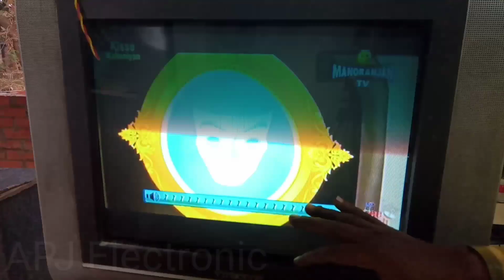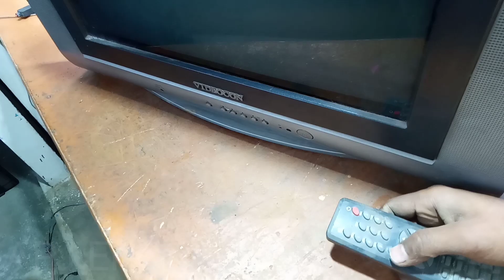सब कुछ ठीक है बस आवाज नही आ रहा है